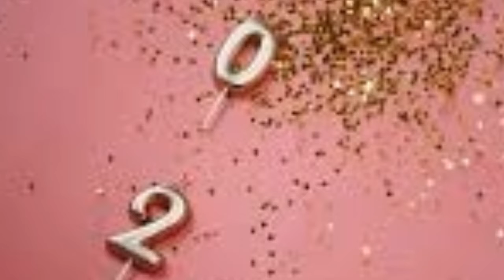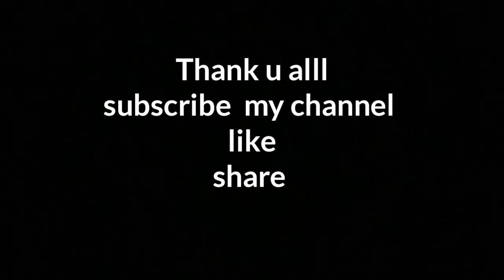count down for new year2020/livecountdownmusicfornewyear1 to 10/1 to 10 count down start songs